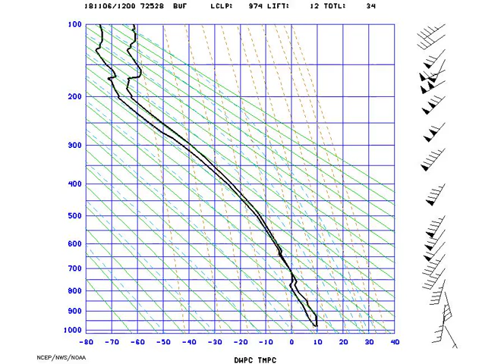STUVE_Buffalo_2018-11-06